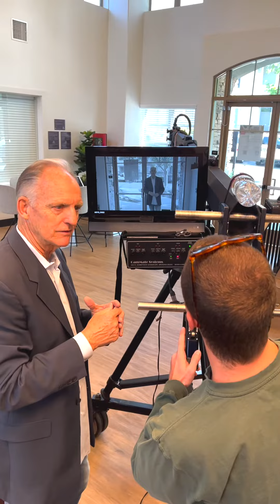Kerbox LUXFilms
Step into a world of unrivaled luxury videography with Kerbox LuxFilms! We're thrilled to announce the launch of our high-end video division, where cutting-edge technology meets artistic excellence. Prepare to be captivated as we unveil state-of-the-art equipment that ensures your vision is flawlessly transformed into breathtaking masterpieces. Our team of visionary filmmakers, renowned for their creativity and attention to detail, will bring your story to life like never before.